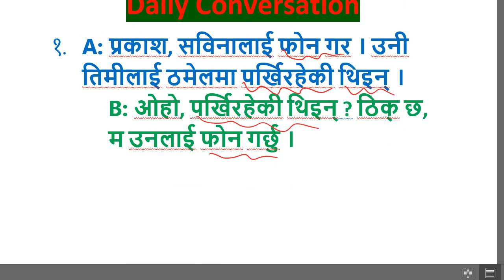Practice English Conversation: Nepali to English Translation of daily used conversation. Best Tips U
सबैजनालाई मेरो नमस्कार  !!! Please learn how to speak English fluently in an easy way. This video is intended for viewers who want to improve their English in short period of time. To meet the growing demand of English to Nepali online videos, I've tried to answer the questions like 'How to learn English language in Nepali', 'How to learn English grammar tenses in Nepali', 'How to learn English verbs and tense in Nepali language' 'How to learn English speaking in Nepali language' etc.